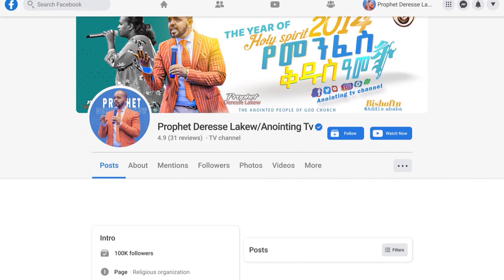እንዴት እንዲ ሆነ? ለማመን የሚከብድ ግጥምጥሞሽ!